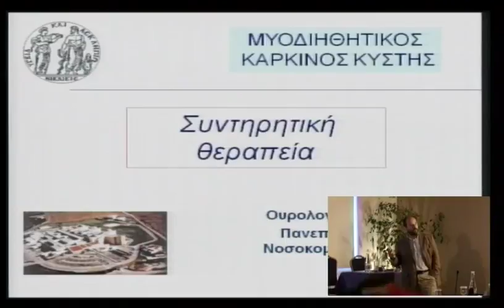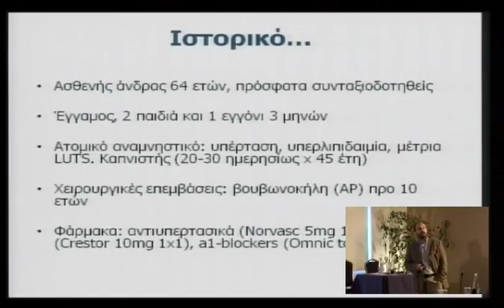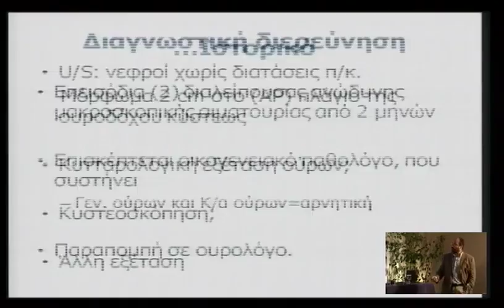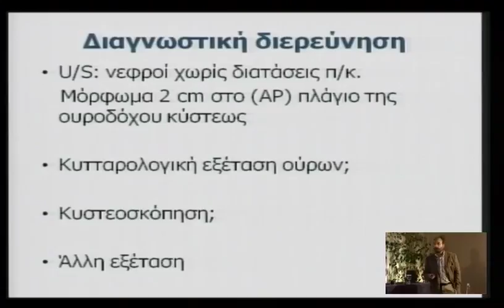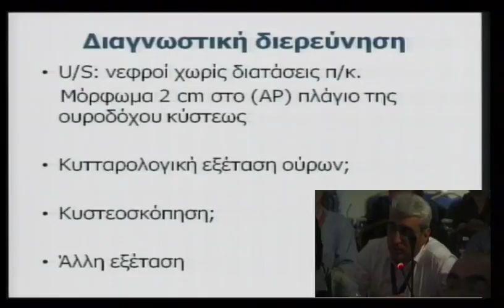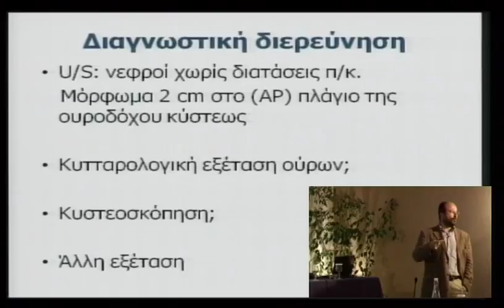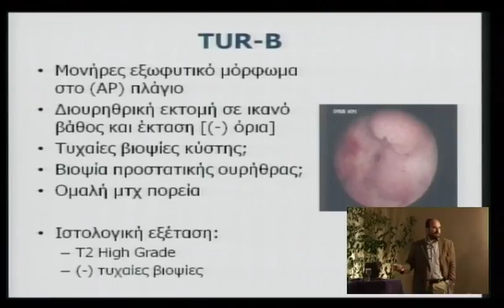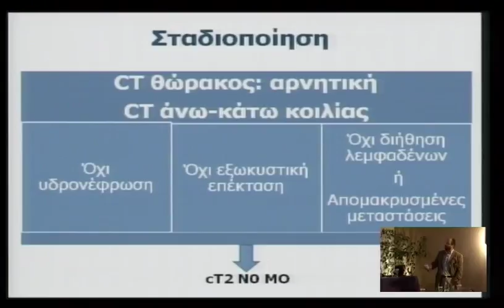4o diadr saturday 26 1